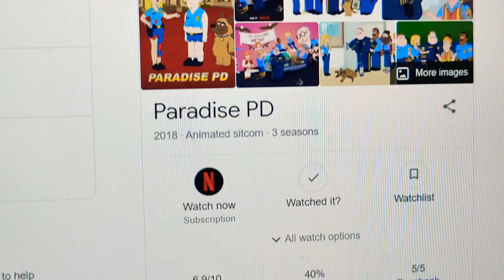Paradise PD Cobra Kai Joke FAIL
SHOP!

SOCIAL MEDIA!